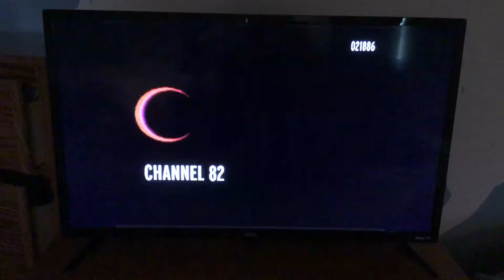The Weather Channel Station ID (July 2004-April 1, 2011)